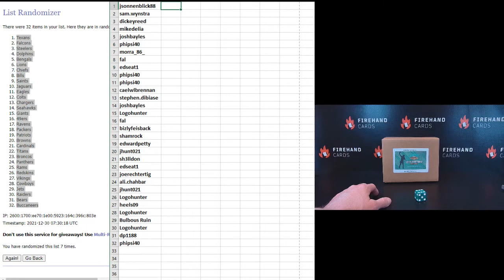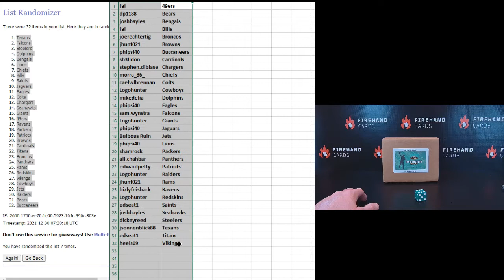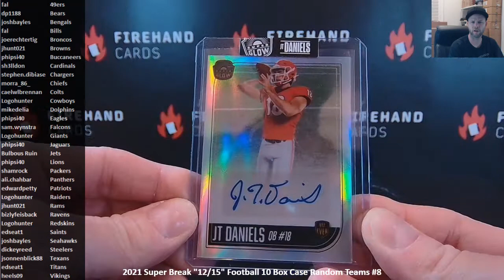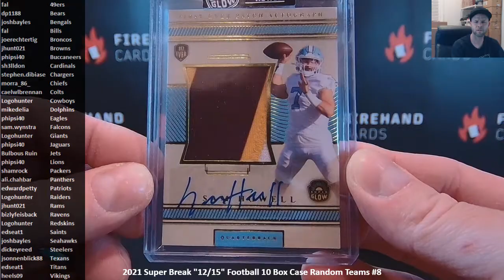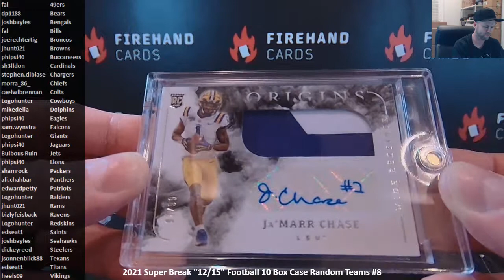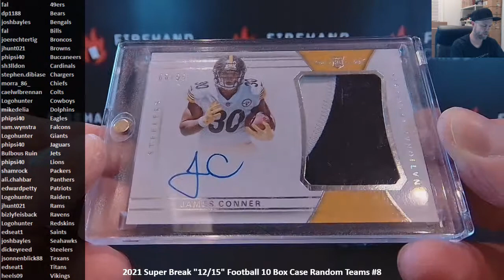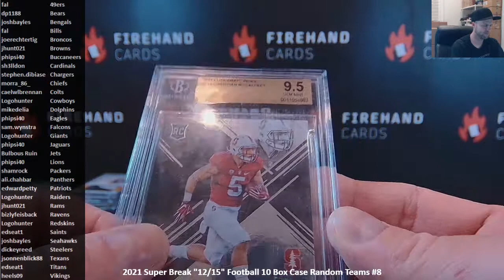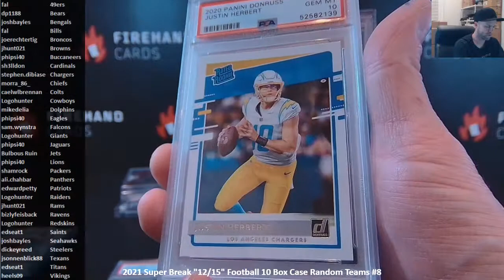2021 Super Break "12/15" Football 10 Box Case Random Teams #8 ~ 12/29/21